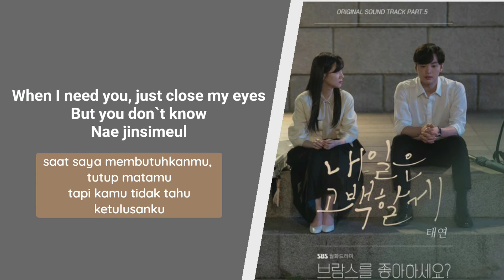TAEYEON - Kiss me (Do You Like Brahms OST Part.5) | Lirik & Terjemahan